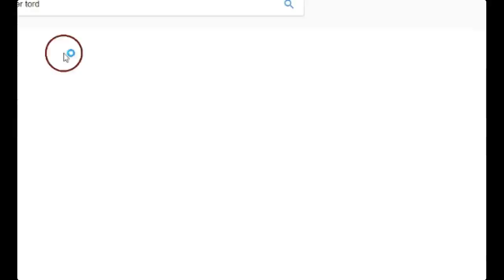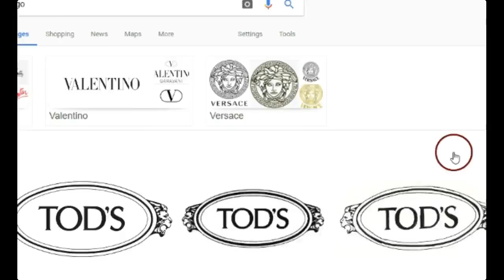InSaNiTy II (Speedpaint) -AJ Art Studio-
I HAVE TO TAKE A SHOWER ENJOY IDOFJKDSJ